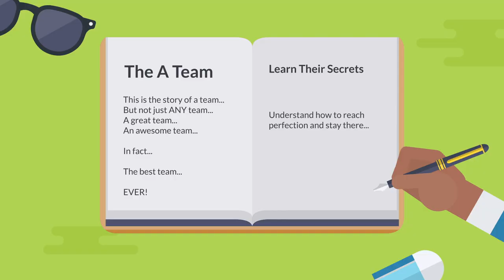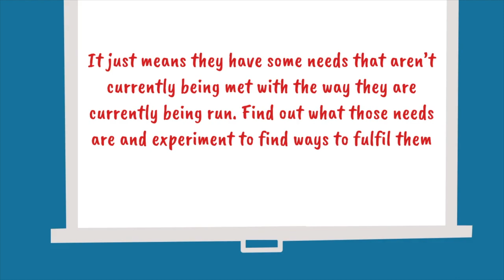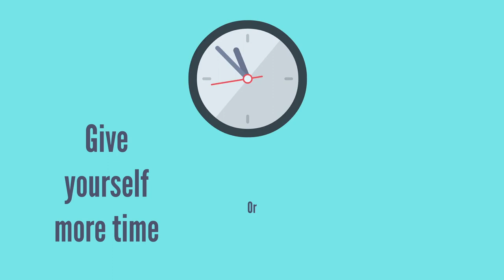Rev Up Your Retrospectives // Lightbulb Talk #17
Boring retrospectives are not okay! If a team is disillusioned with their retrospectives, it's usually just a symptom that their needs are not being met with the way the retros are currently done.

Scrum trainer and leadership coach, Geoff Watts, gives you some quick, actionable ways to get your retrospectives revved up again!